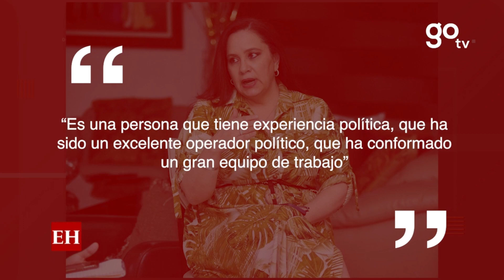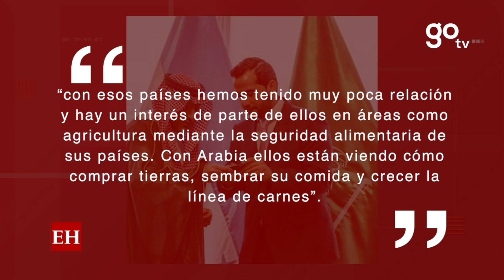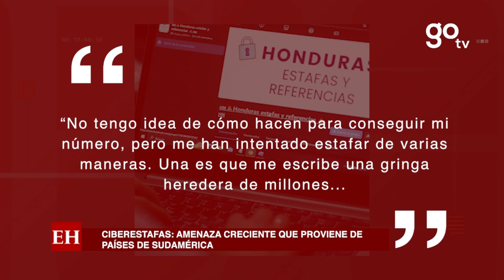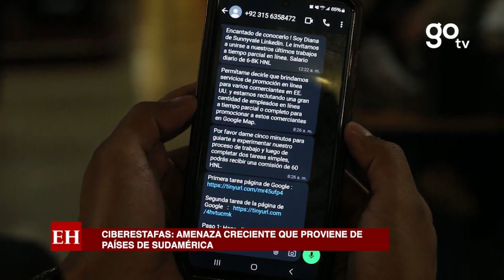Lo esencial de este viernes: Resumen informativo de EL HERALDO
Resumen informativo de EL HERALDO: Críticas por la renovación de Hugo Llorens para hacer lobby en EE.UU. por L40 millones; hallan abandonada lujosa mansión del clan Montes Bobadilla en Colón. Estos son nuestros principales titulares